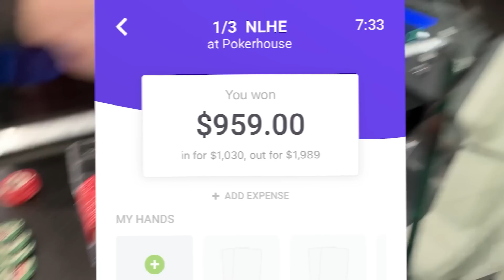Turning Small Poker Stack Into Massive Profits!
Buy-in & lose half my stack then turn into a huge profit! Poker low stakes vlog!